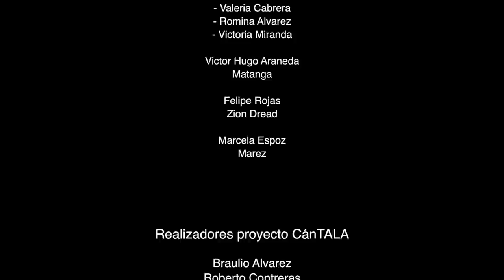Tonada Talagante - CánTALA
"CánTALA" busca reunir en un solo proyecto a la mayor cantidad de músicos talagantinos posibles, sin diferenciar estilos ni colores, llevándolos a mostrar su arte a distintos lugares típicos de nuestra comuna. Y así mostrar al resto del mundo que en Talagante pasa algo y ese algo es de exportación.

Ven y súbete a este recorrido musical :)

Participantes:

Orquesta Sinfónica Infantil-Juvenil Talagante
Director: Alvaro O´Ryan

Fernando Jiménez
Compositor Tonada Talagante

Róbinson Garrido
Ayllu Pacha

Ismael González
Orquesta Folclórica Talagante

David Quinteros
Banda Estacion

Claudia Carrera
NewenFe

Matías Inostroza
Piedra Roja

Tremocaliche
- Alejandro Sarmiento
- Sebastian Ramirez

Mariela Muñoz
Matahembra

Reinaldo Cordero
SerCruel

Ramiro Romero
Cantante Popular

Rocio Duarte
Estudiantina Hechiceras de Talagante

Mauricio Ibarra
Tuna Eladio Mozas Santamera

Hada luna
- Valeria Cabrera
- Romina Álvarez
- Victoria Miranda

Victor Hugo Araneda
Matanga

Felipe Rojas
Zion Dread

Marcela Espoz
Marez

Realizadores del Proyecto CánTALA

Braulio Alvarez
Roberto Contreras
Javier Reyes

Agradecimientos:

Osvaldo Ortiz
Autor Tonada Talagante

Claudio Flores - BACKLINE

Proyecto auspiciado por:

Corporacion Cultural de Talagante